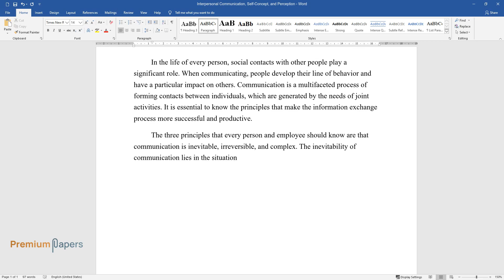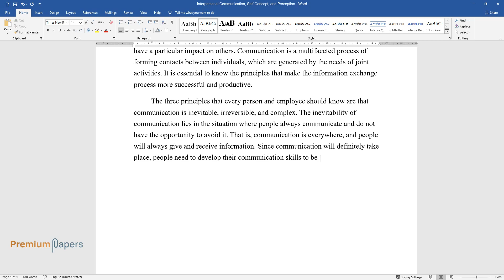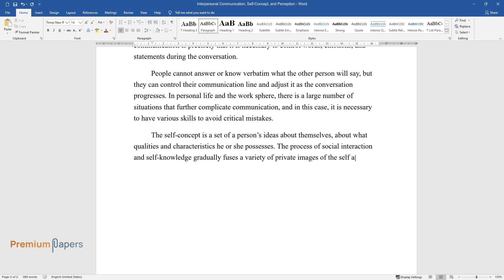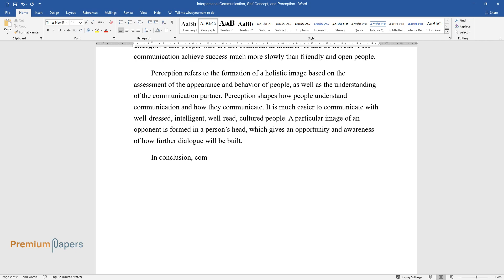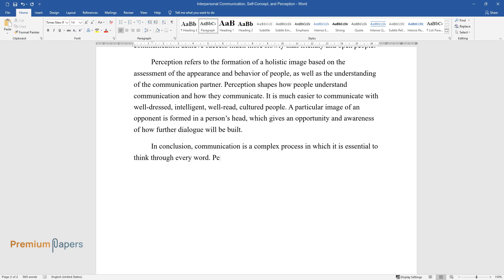Interpersonal Communication, Self-Concept, and Perception - Essay Example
📝 Essay description: In the life of every person, social contacts with other people play a significant role. When communicating, people develop their line of behavior and have a particular impact on others.

ℹ️ Subjects: Sociology
ℹ️ Words: 624
ℹ️ Pages: 3

📚 Reference list:
Palomino, M. (2017). An analysis of self-concept in students with compensatory education needs for developing a mindfulness-based psychoeducational program. Sage Open, 1(11), 1-11. Web.
Sambursky, V. (2020). Do you see what I mean? How perception affects communication in relationships. Endominance. Web.